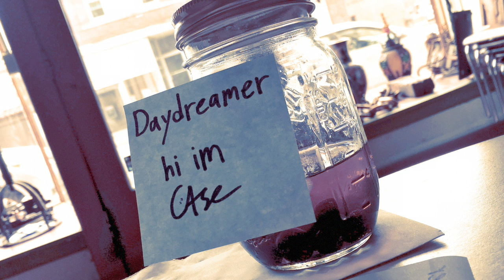Daydreamer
"Prayer can work. But don't pray to fall in love. The universe has to contort a lot to make that happen. Things go haywire."

Special thanks to AF, James Long, Kiore, & Chell!
And thanks to the rest of my patrons for making my dreams a real.

lyrics:
I never read into star signs,
i've been misled in my hard times
makin' wild guesses,
life stresses tend to make you think.
(I'm a day dreamer)

and I’ve seen minds wander
I try to keep mine out of water
but when i think, i think, i think, i think i might be seeing things.

I'm feeling strange vibes (right.)
waking up to daylight (right?)
Picking up on signs that could say why

(daydreaming)

But in my current mental state,
my grip around the present falls away,
asking "where went yesterday?"

we had it way off the first time
We were raised on the worst lies,
makes me wonder, if we're all under
Cursed eyes.

so the dice keep rolling.
i’ll keep my life unfolding,
(day dreaming)
it’s been a rough road, enough holdin' up the climb.
we’re higher up than fine, but still

(daydreaming)

But this extrapolating fate
has left my mental calendar with blanks,

coincidences must be more than just.
my intuition’s something’s messing ‘round with us.
i could call it bias, i could call it pious,
but it’s what i’m picking up.

(daydreaming)

my grip around the now goes away
has got me losing track of time and dates
And dropping heartbreak, for headaches,
it still makes for unfilled blanks.

I'm done thinking about if you think of me.
I'm done with day dreaming.
If that me is thinking of you thinking how i think of you.